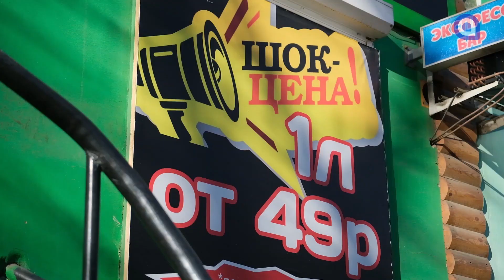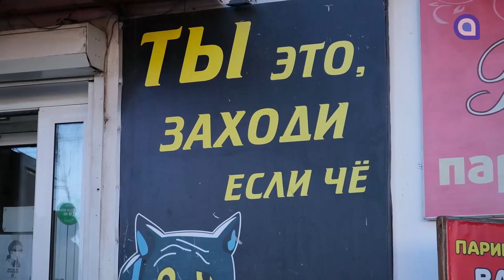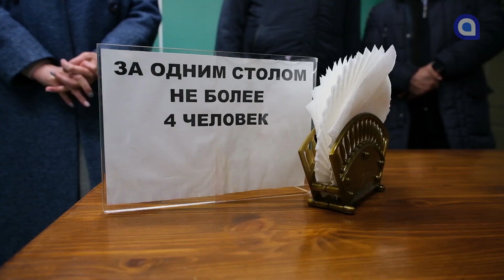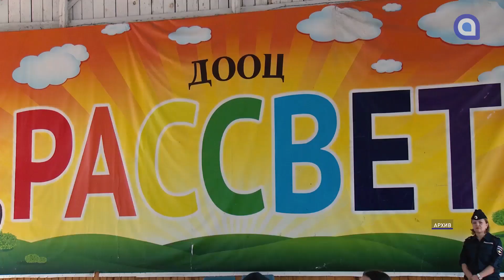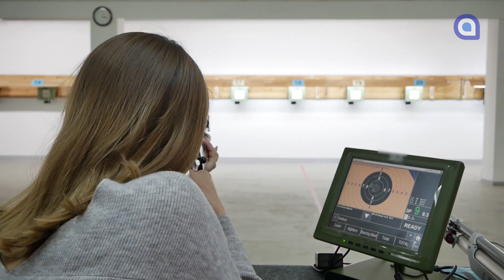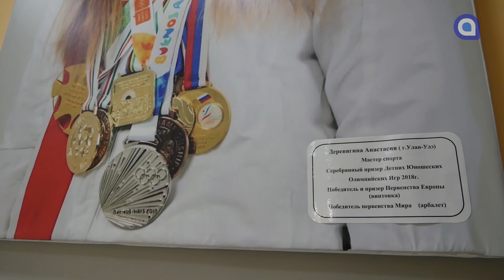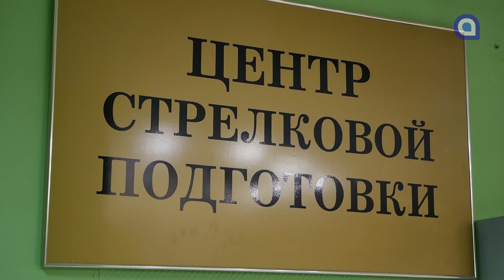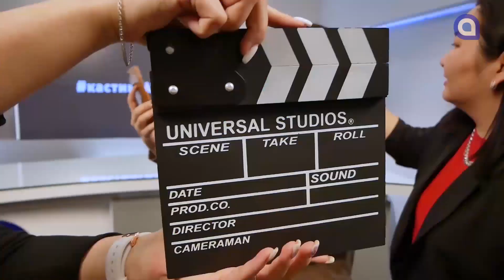Обыск у министра. Новости АТВ (25.03.2021)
- Качественно и без больших затрат. В Улан-Удэ построят дороги из старого асфальта
- Беспокойное соседство. Запретят ли «наливайки» в жилых домах?
- О чём опять спорят депутаты? В Народном Хурале прошёл очередной совет
- Время пострелять. Приключения блондинки в тире
- Борьба, футбол, и фехтование. Улан-удэнцы о своих спортивных предпочтениях